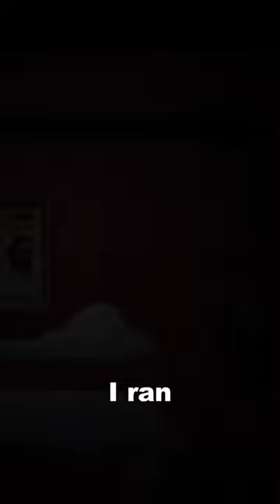Have You Seen This Airplane In Among Us?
Have you seen this airplane in among us? There is a mysterious Airplane imposter by the name of Captain who flies around the Airship. If you ever see Captain in among us run away fast. Don't summon Captain or else...

I played among us at 3am and found Captain flying by the Airship where he can be found. This was really scary and creepy so watch until the end to see what happened.